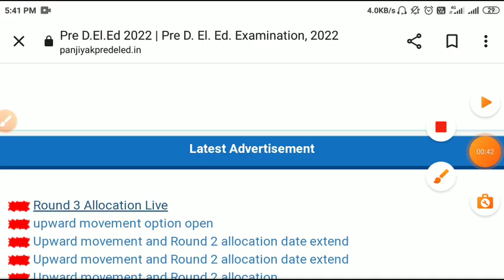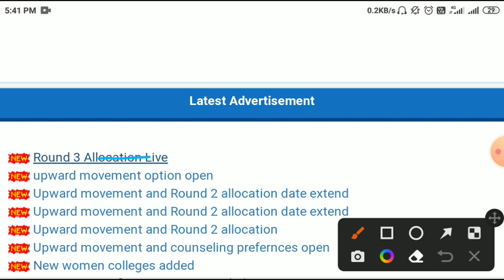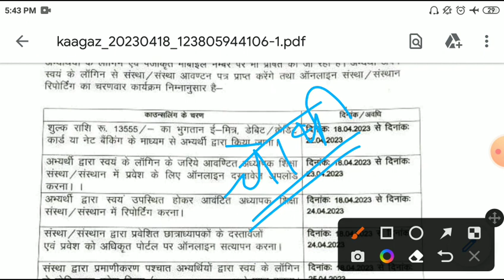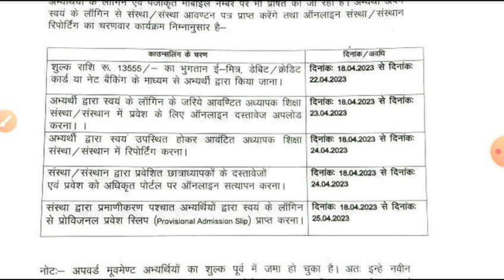Bstc third list 2023/Bstc college allotment 2023/Bstc Cut-off/bstc 3rd list 2023/bstc notification23